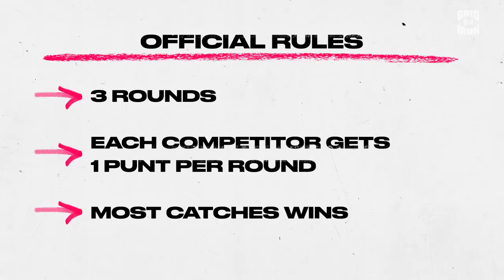Johnny Hekker Proves How Hard It Is to Catch NFL Punts | Ditch the Playbook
Catching NFL punts isn’t easy. Rams punter Johnny Hekker humbles Caron Butler, Adam Lefkoe and SNL alum Taran Killam on a new "Ditch the Playbook."